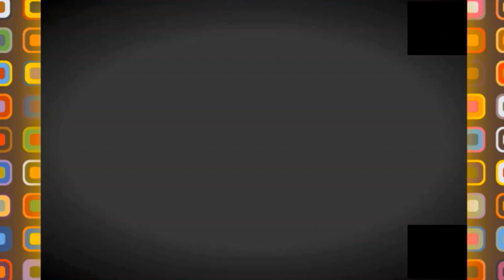💪😍مسبح جديد بمستغانم 💪😍NEW SWIMMING POOL IN MOSTA💪😍